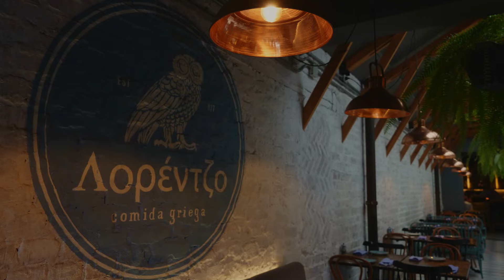Auténtica cocina Griega en Bogotá: mi experiencia en Lorenzo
¡Hola a todos! Hoy me salí de mi cocina y me embarqué en una increíble aventura culinaria en el restaurante griego Lorenzo, ubicado en Bogotá, Colombia. En este vídeo, te llevo conmigo para conocer a Daniel Castaño, el dueño y chef visionario detrás de este fantástico lugar. Daniel nos cuenta la inspiradora historia de Lorenzo, que abrió sus puertas hace casi ocho años, y cómo ha ayudado a transformar su zona en un referente gastronómico de la ciudad.

Pero eso no es todo, tuve el privilegio de entrar en la cocina de Lorenzo y preparar un delicioso pargo lunarejo a la sal bajo la guía experta de Daniel. Aprenderás sobre esta técnica única y los secretos para lograr un plato perfecto. ¡No te lo puedes perder!